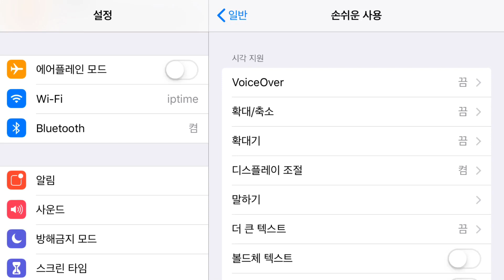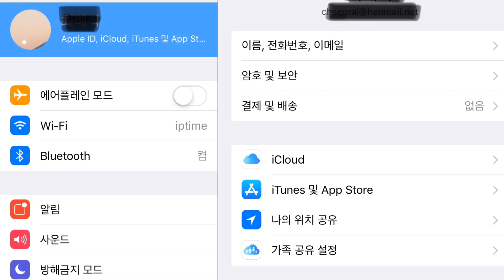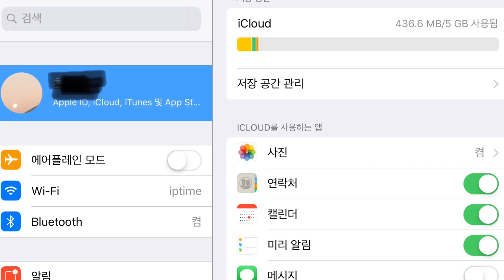ㅊ8/31 캡쳐, 스크린샷